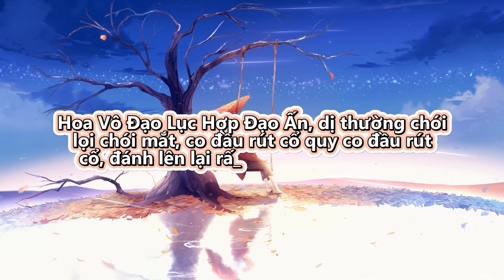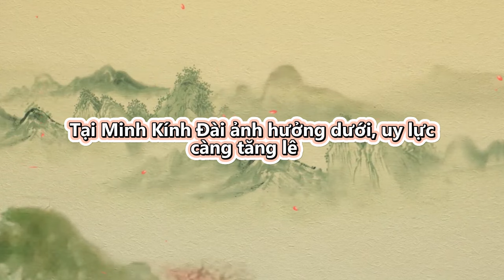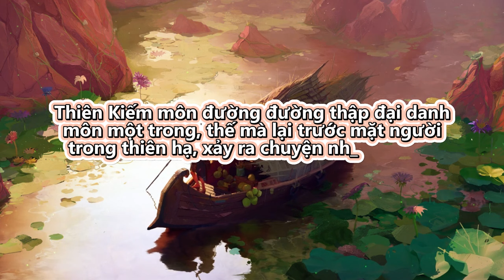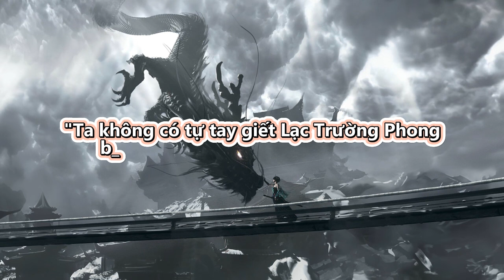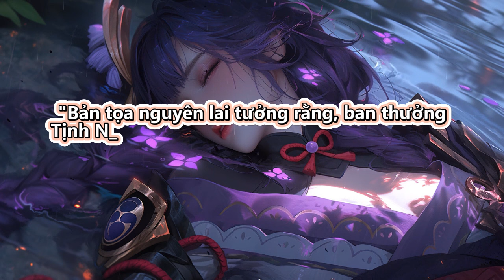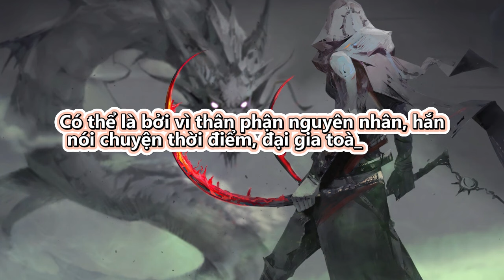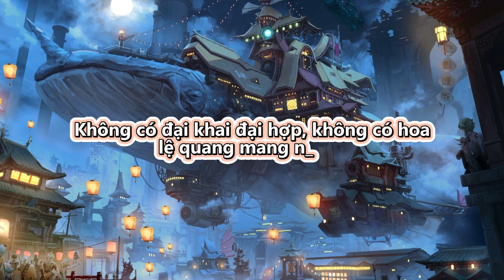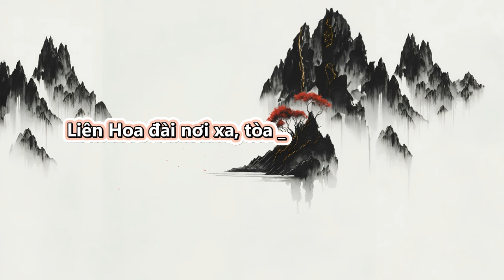Đồ Đệ Của Ta Đều Là Trùm Phản Diện - Full | Tập 247 - 250 | Tu Tiên | Truyện Chữ | Truyện Audio